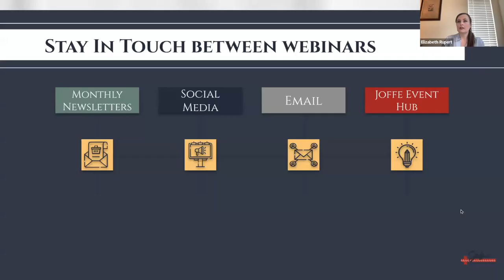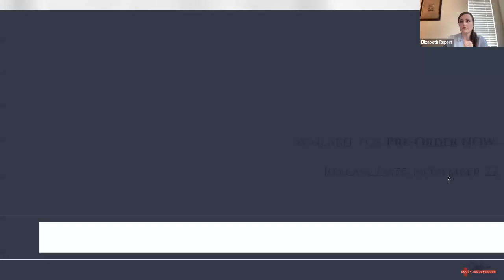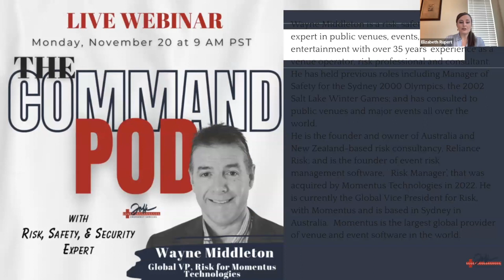11 20 Webinar entire epi